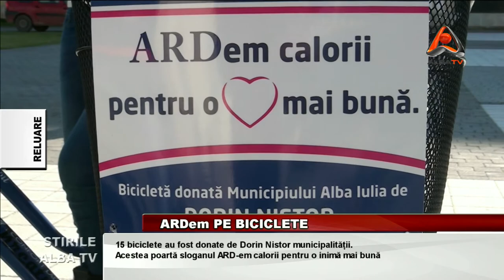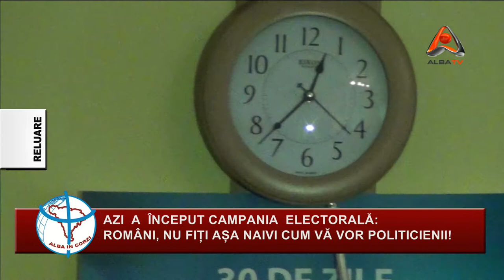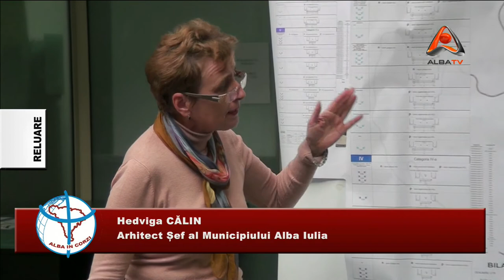ALBA IN CORZI 9.11.2012